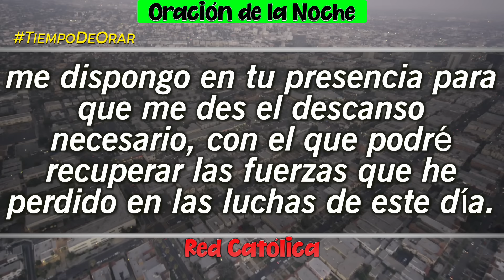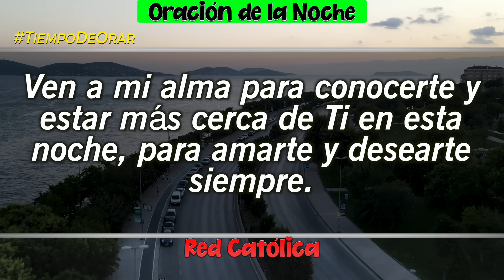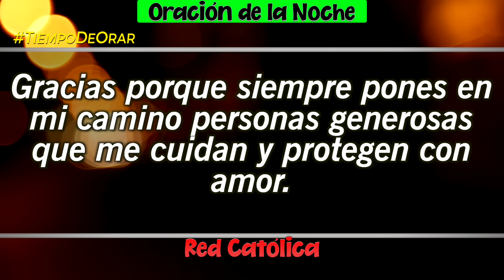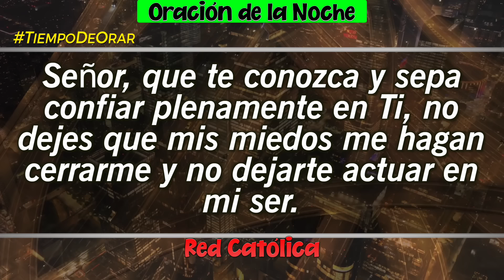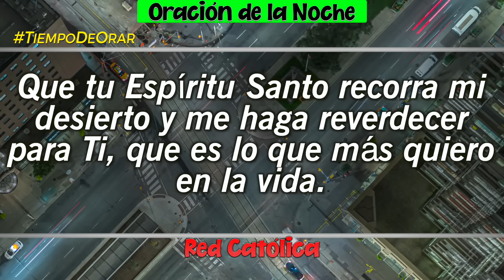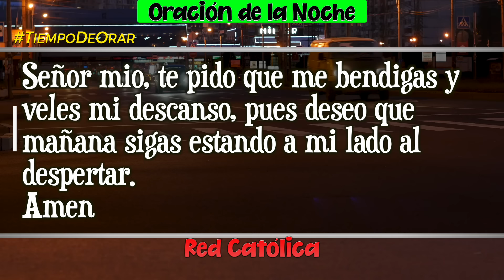Oracion de la Noche de Hoy Viernes 25 de Octubre - Tiempo De Orar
Oracion de la Noche del dia Viernes 25 de Octubre de 2024